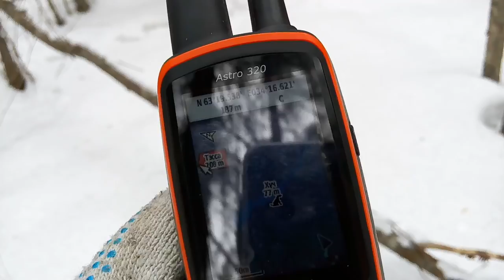Охота на лося с лайкой ELK HUNTING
Хуч отработал по лосю